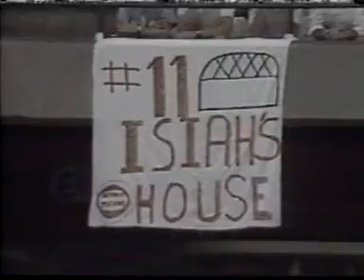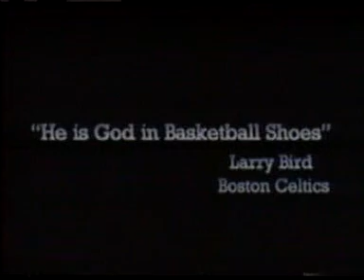NBA Guards Isiah Thomas, Magic Johnson, Michael Jordan